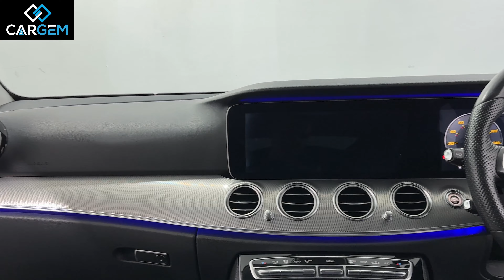MERCEDES-BENZ E-CLASS 2.0L E 220 D SE AUTO 192 BHP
CARGEM Team specializes in the sale of prestige, high-quality used cars that meet our strict quality and aesthetic requirements. We are proud to offer you a first class customer service with competitive internet-based pricing.